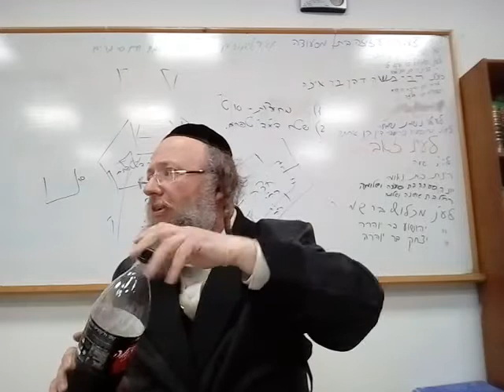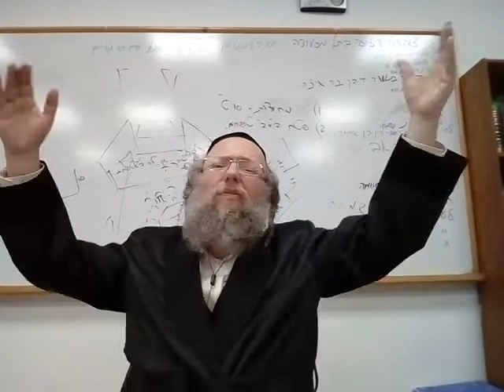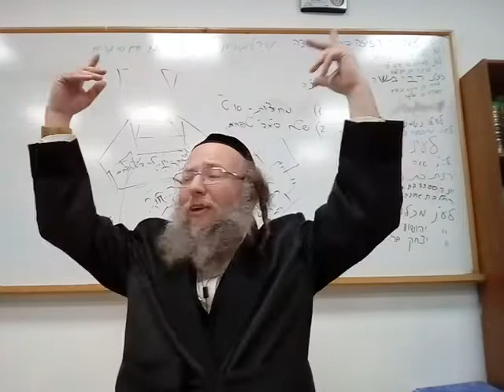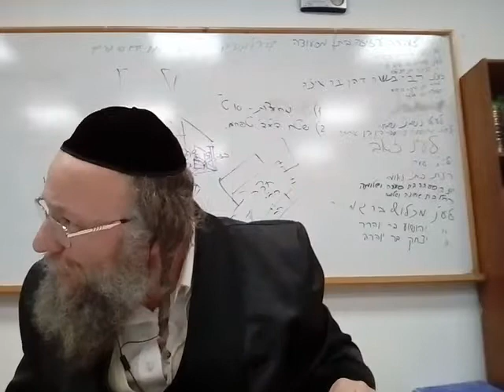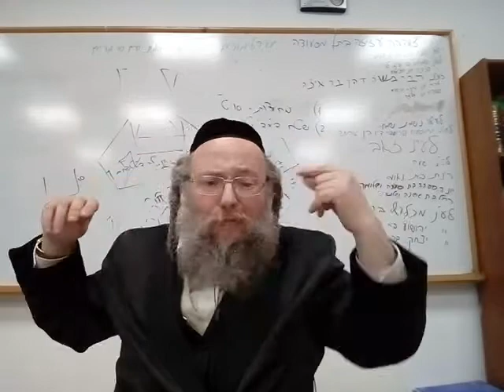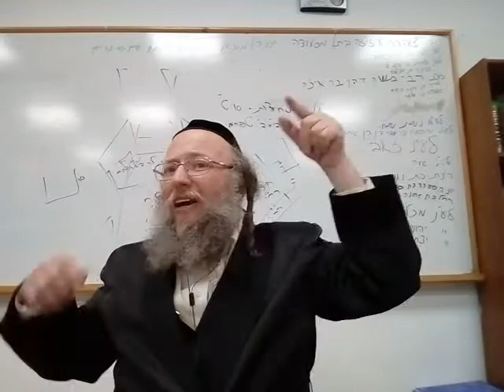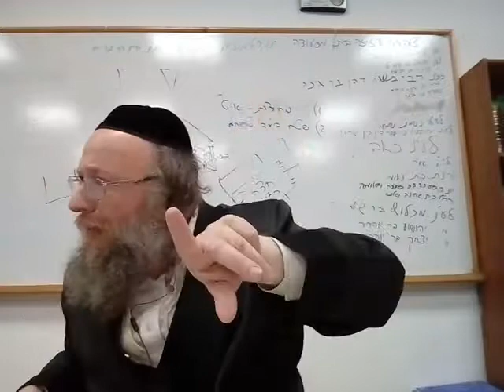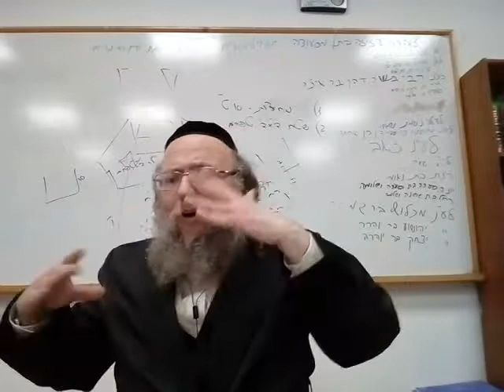ליל ששי פרשת פרה שיר כי גדול מרדכי עברית